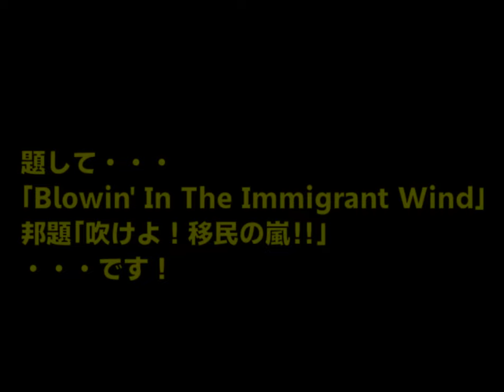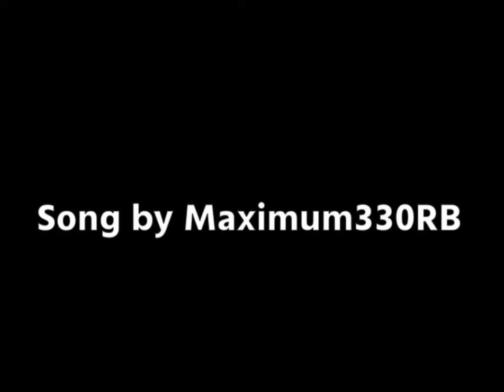【吹けよ！移民の嵐！！】「プロレスのテーマソング」っぽい曲、作ってみた！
あの1970年代の「プロレスのテーマソング」に使われたロックの名曲
・・・っぽいオリジナル曲を作ってみました。
題して「吹けよ！移民の嵐！！」です！
是非、ご覧ください！